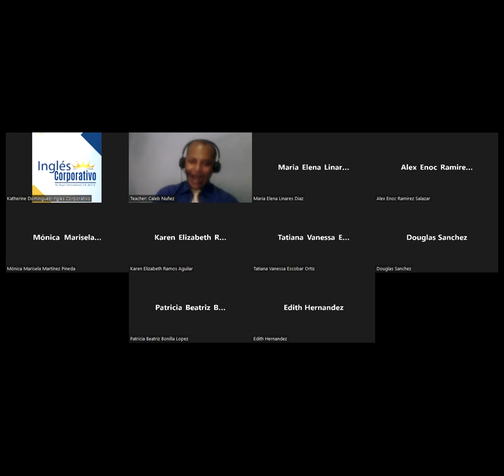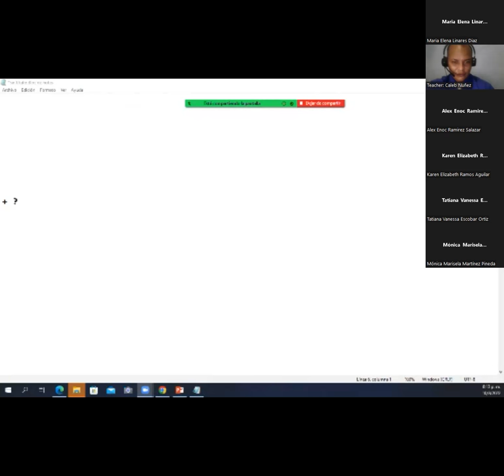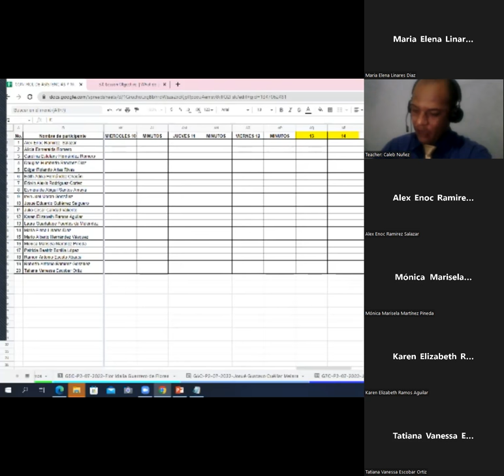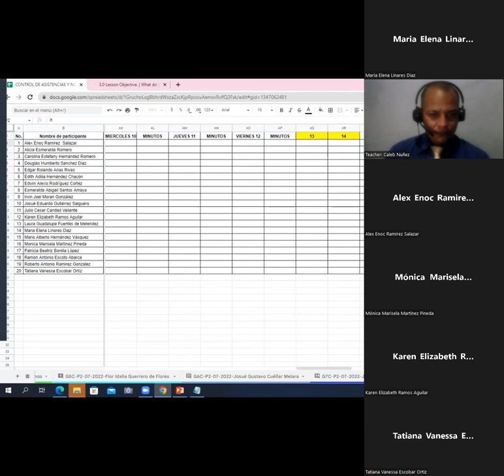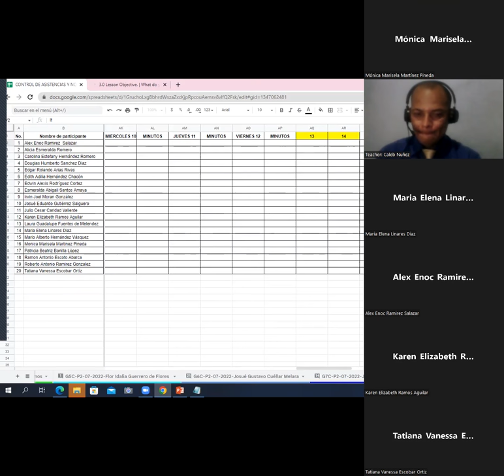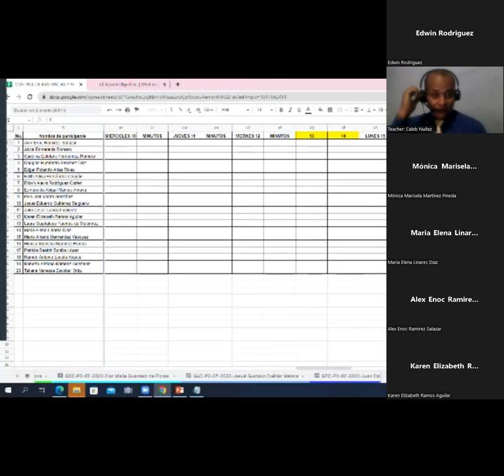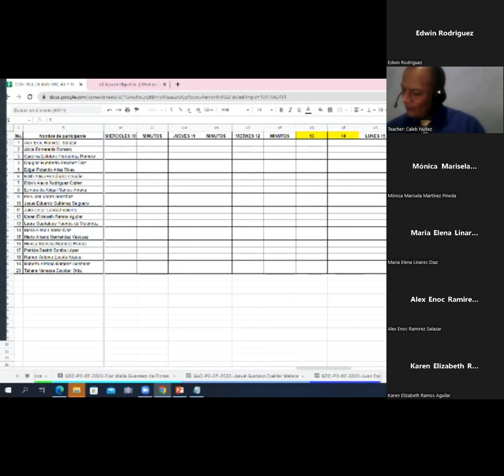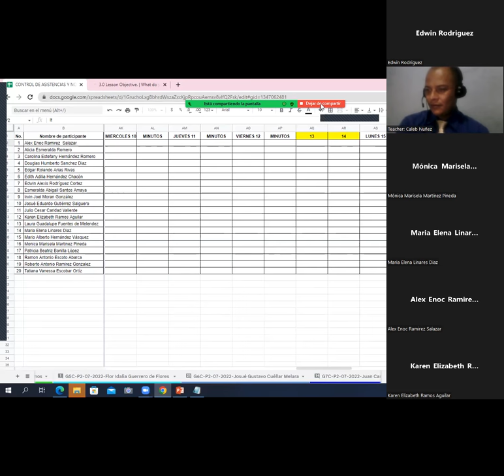Ingles Corporativo - August 10th 2022 -How to use imperatives Part I